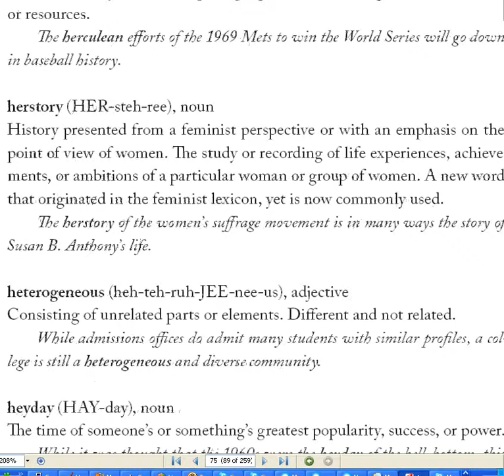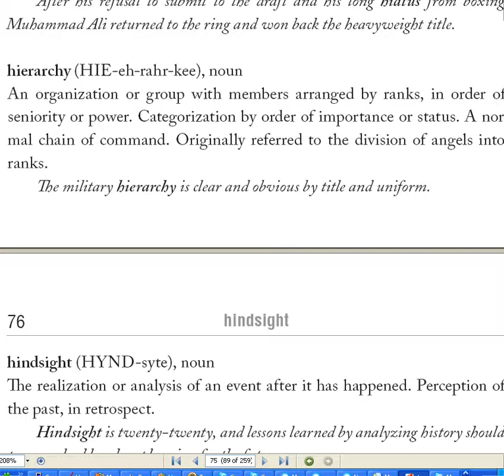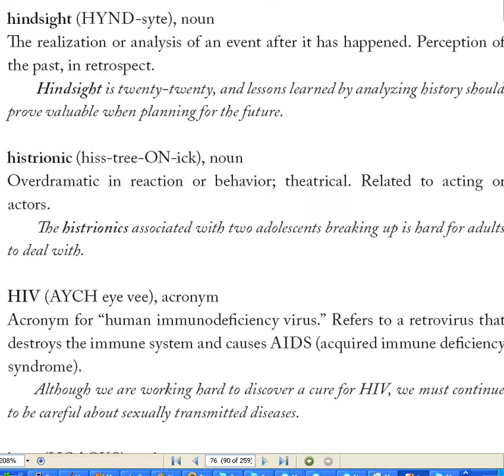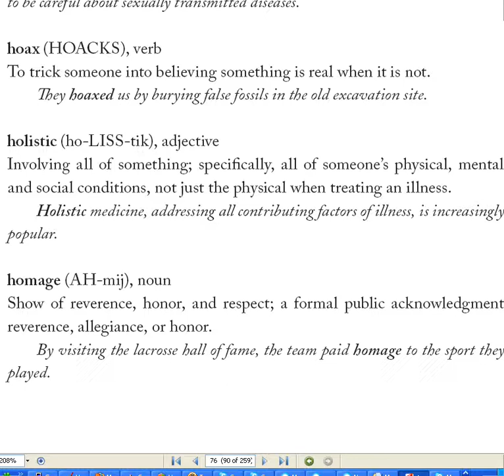Американцев не любить, но про их тупость знать обязан